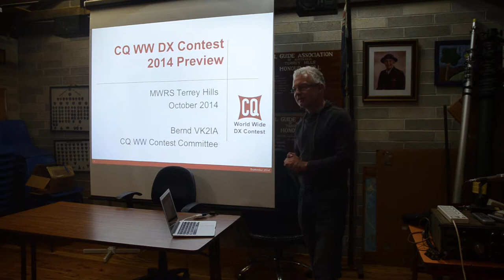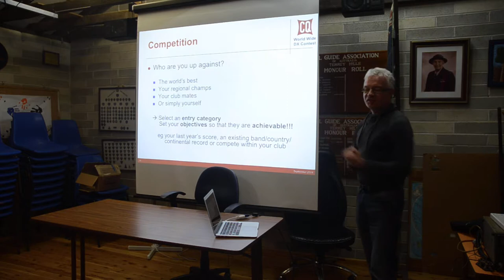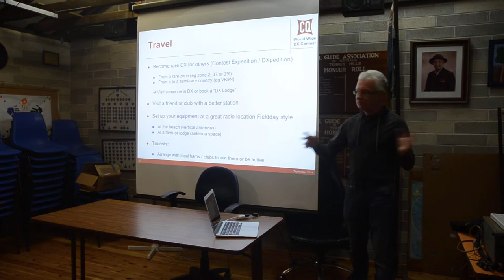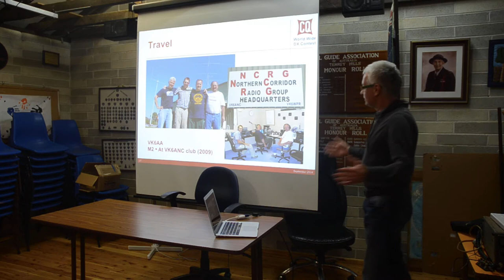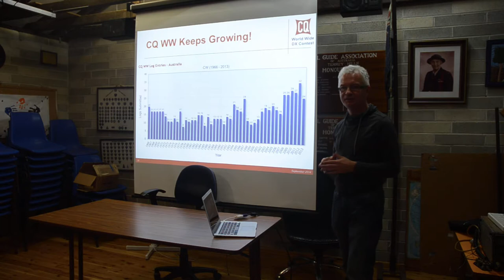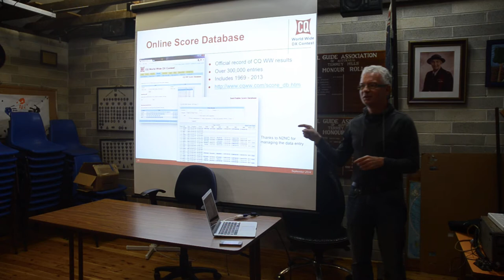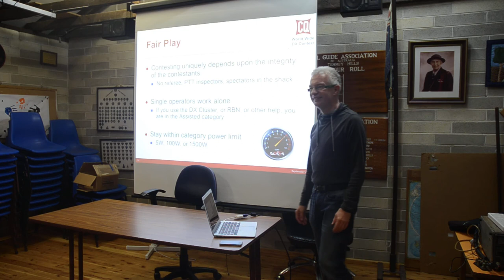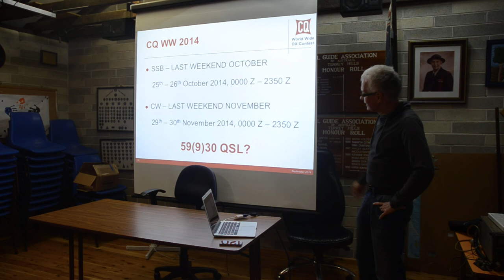CQ WW DX Contest 2014 - Bernd Länger VK2IA - Manly-Warringah Radio Society lecture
In this October 2014 lecture, veteran DXer,  Contester, DXpeditioneer, and club member Bernd Länger VK2IA tells us about the 2014 CQ World wide DX Contest.

Bernd is an avoid DXer and contester, and has even been an official at several radiosport contests.